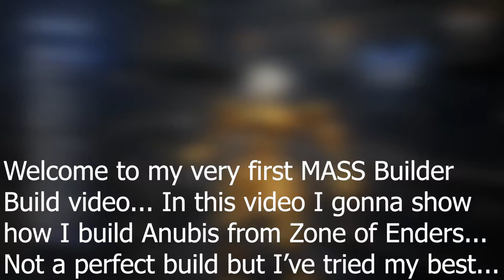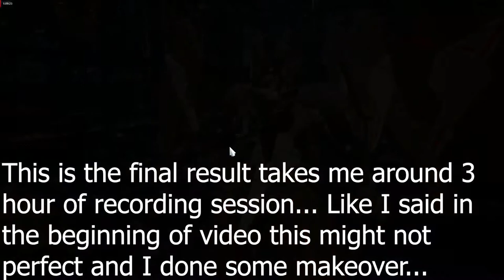[M.A.S.S Builder] Anubis build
Hai hai, this is gonna be my first video of my very first series of M.A.S.S Builder building. In this video I gonna show how I build Anubis from Zone of Enders. Not a perfect build but I've tried my best... enjoy

M.A.S.S. Builder is an Action RPG with players piloting a M.A.S.S. (Mechanical Assault Skeleton Suit) as a commander of a private military company, setting out to help combat the threat of Quarks. You will build, customize, and fight to save the world, or at least, have fun creating and customizing your perfect mechanical suits.